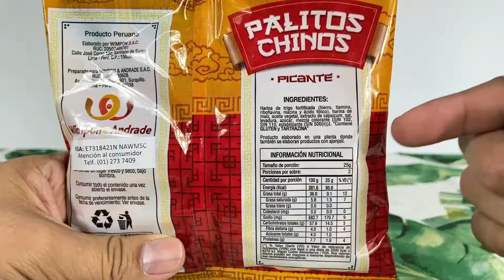🥵¿Los MEJORES SNACKS PICANTES del PERÚ?🌶️Palitos Chinos WIMPON Harina de Trigo y Maíz Picante Frito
Los MEJORES SNACKS PICOSOS 🥵